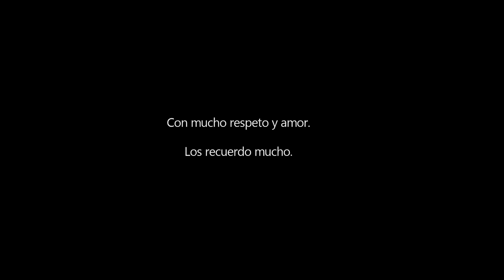Los que se fueron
Por una semana entera lloré, no podía contenerlo.

Tal vez porque me tenía que ir, porque no di las gracias, porque sería un cobarde al irme, porque no me despedí, porque mi vida ya estaba planeada ahí, porque salía con alguien, por el coro, por la banda, por mis compañeros, por mis estudiantes, por el CAFÉ SINITAVÉ, por los amaneceres, por las montañas, por las nubes cuando bajan, por el silencio, por las flores... tal vez por todo.

Para todas las personas que allí conocí